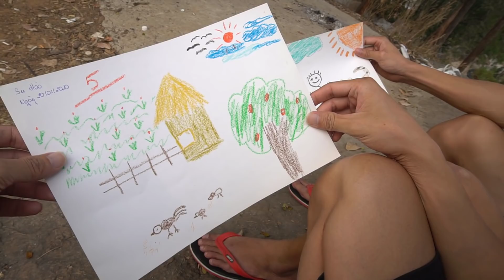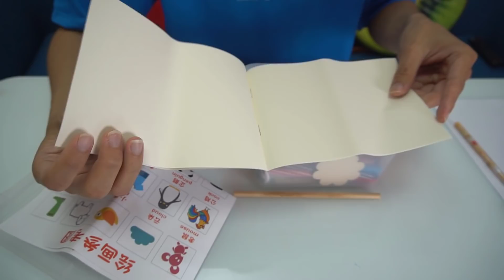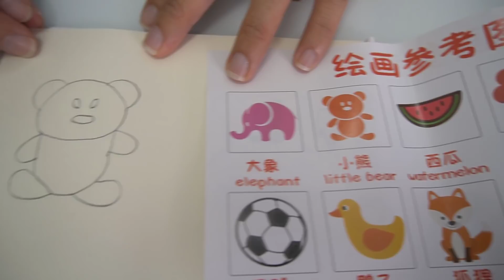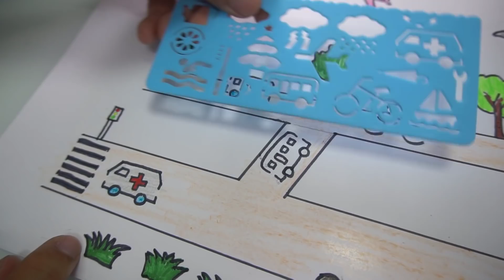Khuôn Vẽ Tranh Bằng Gỗ 200k Vs Khuôn Vẽ Cổng Trường 2k - Dụng Cụ Học Tập Nhà Giàu Và Nhà Nghèo!!!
► FanPage Facebook:
❤️ Mọi Đóng Góp Ý Kiến Các Bạn Hãy Gửi Về Gmail